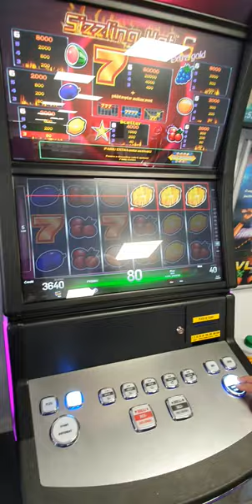BIG WIN SIZZLING HOT 6 BURNING HOT FRUITS SLOT MACHINE-PĂCĂNELE